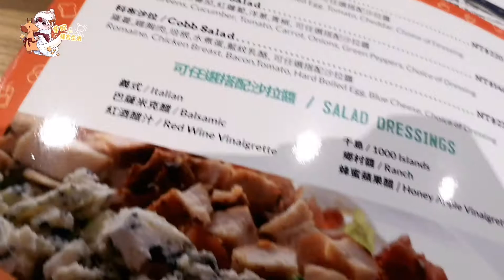【芋妃的後宮生活】難得的美式晚餐竟遇到神秘女子的謎之抖動！？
今天難得帶芋妃到美式餐廳吃晚餐

結果吃到一半

旁邊的女子突然開始謎之抖動！？

仔細一看竟然是在…！

就不會錯過更多可愛的芋妃唷～

這是我們家芋妃的粉絲團【芋妃的後宮生活】